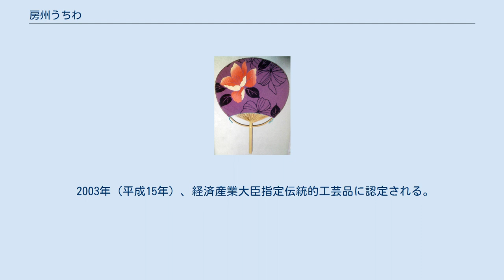房州うちわ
房州うちわ 房州うちわ（ぼうしゅううちわ）は、千葉県南房総市、館山市特産のうちわ。
千葉県の伝統工芸の一つ。
京うちわ（京都府京都市）、丸亀うちわ（香川県丸亀市とその周辺地域）と並ぶ日本三大うちわの一つである。
 江戸時代、関東でうちわを生産するようになる。
房総には女竹が自生し、うちわに適した竹材の産地として知られ、江戸時代から竹材の出荷が行われていた。
江戸への積出港としては、那古港（現在の館山市那古）が使われていた。
 1877年（明治10年）頃から那古港周辺で、うちわの骨づくりがはじまった。
房州うちわ振興協会は、『地方資料小鑑』（1911年（明治44年）千葉県刊行）における、1877年（明治10年）に那古町でうちわ生産が始まり近隣に広まった、という記述を紹介している。
『房総町村と人物』（1918年（大正7年）刊行）によれば、1884年（明治17年）に那古の岩城惣五郎（竹材の出荷を行っていた岩城庄七の子）が東京からうちわ職人を招き、うちわ骨の生産を始めたのが房州うちわの起源であるとする。
ただし、当初は当地で生産したのはうちわ骨だけであり、東京で「江戸うちわ」として仕上げていた。
 当地でのうちわ生産については、1887年（明治20年）頃から那古の忍足信太郎が竹を加工した半製品（割ぎ竹）を出荷するようになったことや、1907年（明治30年）に岩城庄七が本格的な割ぎ竹の加工・出荷を始めたことを、その始まりとして位置づける叙述もある。
 1923年（大正12年）の関東大震災により、東京のうちわ生産は大きな打撃をこうむった。
東京のうちわ問屋が那古港に近い船形地区（現在の館山市船形）へ移住し、房州でのうちわ生産が本格化した（東京のうちわ問屋・横山寅吉は、震災前の1921年（大正10年）に船形町に移転し、うちわ骨から完成品まで生産する一貫生産を開始していたという）。
震災後には、県による産業育成指導もあり、町を挙げてのうちわ生産も行われるようになった。
これが「房州うちわ」としてのブランド確立に至った。
那古・船形・富浦といった漁師町では、うちわづくりが女性の内職として歓迎された。
最盛期には年産800万本に達したという。
 1984年（昭和59年）、千葉県指定伝統的工芸品に認定される。
 2003年（平成15年）、経済産業大臣指定伝統的工芸品に認定される。